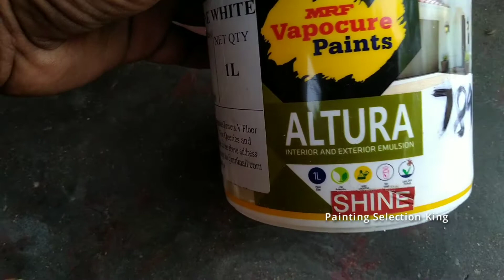MRF Altura paint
price

Altura price -
Altura Regular-
Alutra Shine-

Water mixing ratio
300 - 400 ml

Coverage

Per Coat 160+

2 in 1 paint
Exterior & Interior